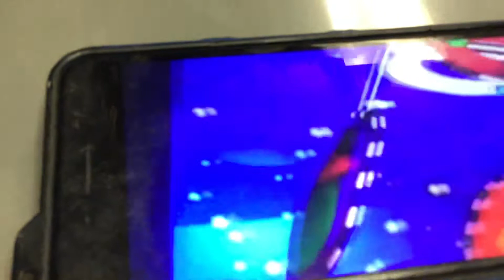March 28, 2021